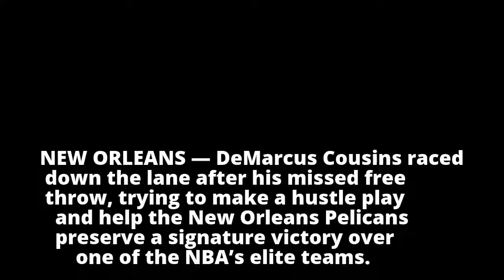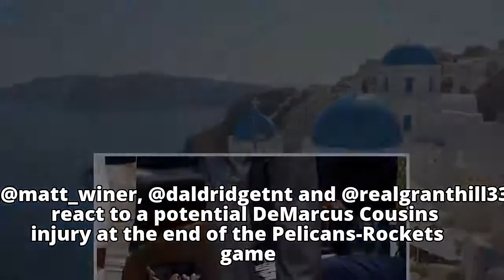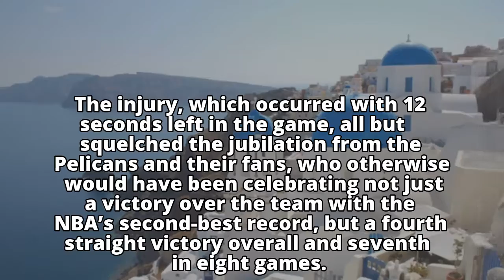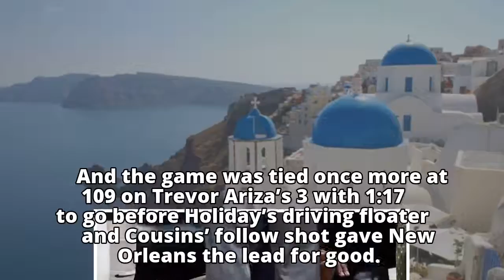Injury ends Cousins’ season in Pelicans’ win over Rockets